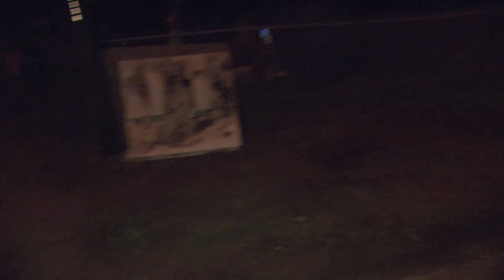Two in Tents - Deputy Cheyanne Velez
Deputy Cheyanne Velez of the Harris County Sheriff's Office responds to a disturbance call regarding damaged property and a fighting couple. At the scene, Velez questions the crying male, who tells her that his significant other of eight years was cheating on him, and she became violent when he confronted her about it. Upon being interviewed, the female claims that her fiancé attacked her, and she had merely acted in defense. A third party reports to the deputy that the pair had been mutually involved in assaulting one another. Deputy Velez determines that the couple had indeed engaged in mutual combat. Addressing the primary issue, Deputy Velez orders the female half to leave the property to avoid going to jail. The deputy's report is forwarded to the DA for review, and both parties may be facing legal consequences at a later date for their immature actions.